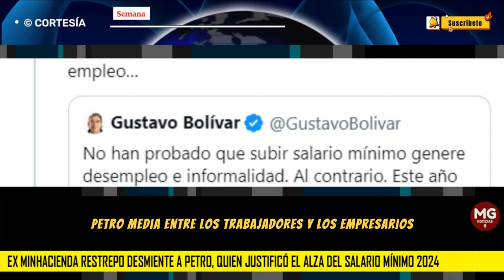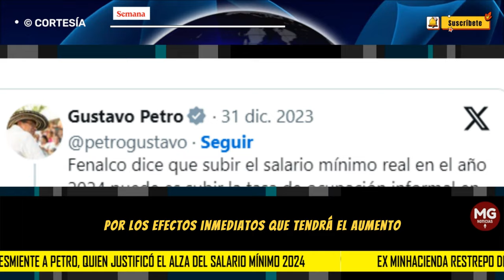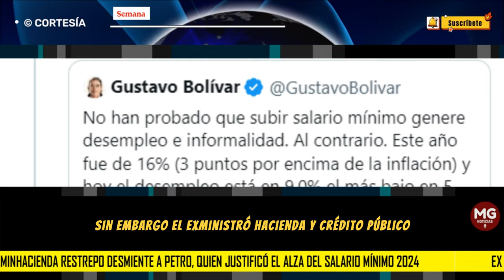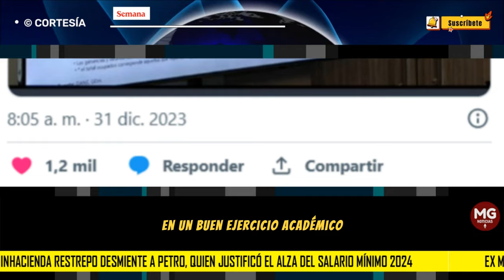EXMINISTRO DE HACIENDA DESMIENTE A PETRO 🔵 “Los datos no sustentan la afirmación”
“Los datos no sustentan la afirmación”: ex minHacienda Restrepo desmiente a Petro, quien justificó el alza del salario mínimo 2024
El aumento será del 12 % y de esta forma el salario mínimo quedará en $ 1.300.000, según lo anunció el máximo mandatario.
SEMANA